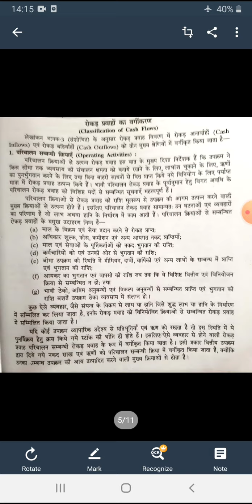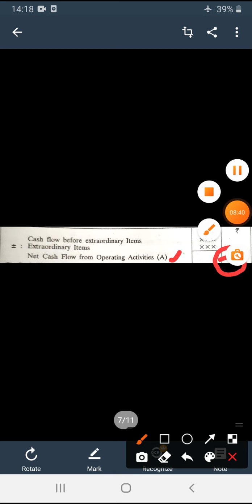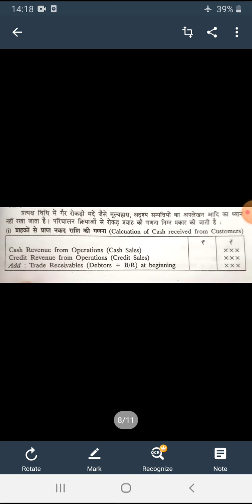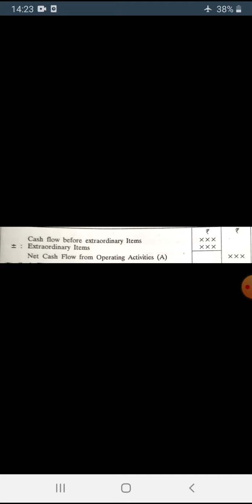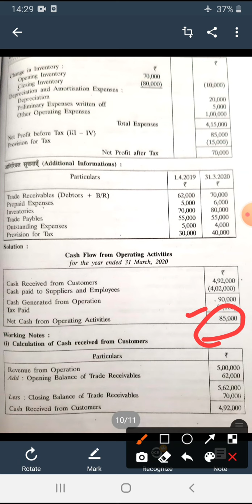BCom III (Management Accounting-Cash Flow Analysis Part-2)